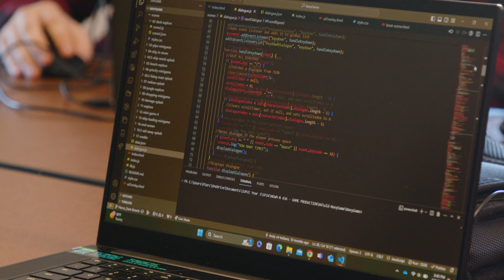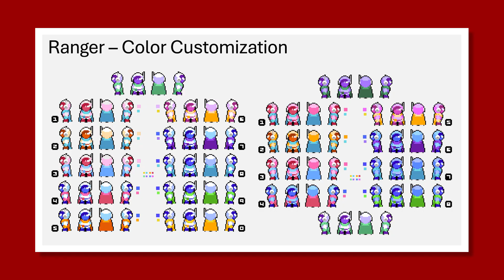Using video games to teach engineering concepts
Students and faculty studying video game design at the Indiana University Luddy School of Informatics, Computing and Engineering in Indianapolis are collaborating with naval engineers at Naval Surface Warfare Center-Crane Division to improve training in fundamental concepts of systems engineering through gamification.